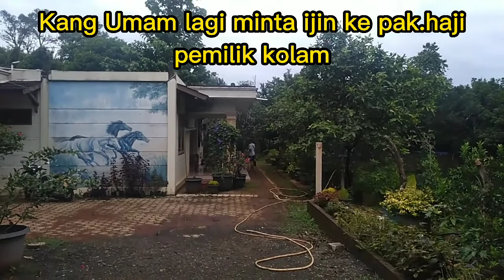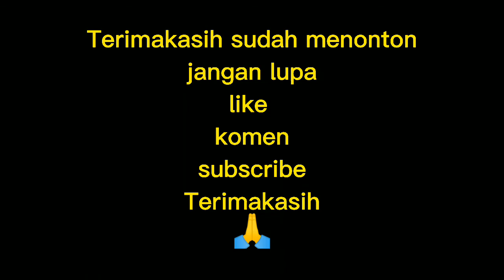Mancing Ikan Betutu/Bloso si Gabus Malas yang Mahal,teryata disini Sarangnya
Mancing Ikan Betutu/Bloso si Gabus Malas yang Mahal,ternyata di sini Sarangnya,mancing ikan betutu/bloso si Gabus Malas yang mahal,ikan betutu merupakan sejenis ikan air tawar yang mirip dengan ikan gabus,ada yang menyebutnya ikan bakut,bakutut,belosoh,boso,boboso,ikan bodoh,gabus malas,ikan hantu dan sebagainya,ikan ini bertubuh kecil hingga sedang dengan kepala yang besar,ikan betutu/bloso umum nya hidup di dasar air, untuk harga ikan betutu/bloso bisa mencapai 100.000 s/d 200.00 per kg,

Semoga teman-teman terhibur oleh video yang berjudul mancing ikan betutu/bloso si Gabua malas mahal,ternyata di sini sarangnya.
Selamat menonton 🙏

Terimakasih 🙏